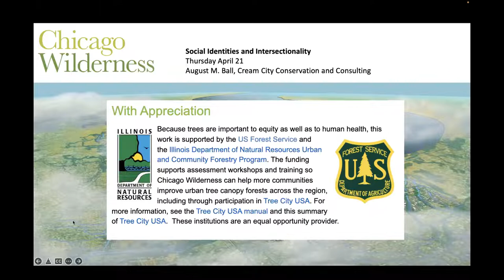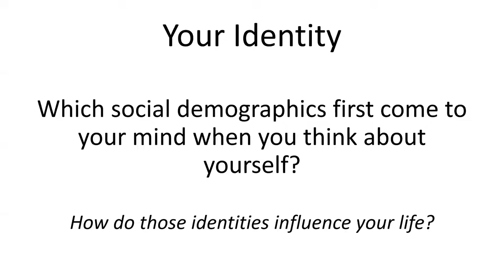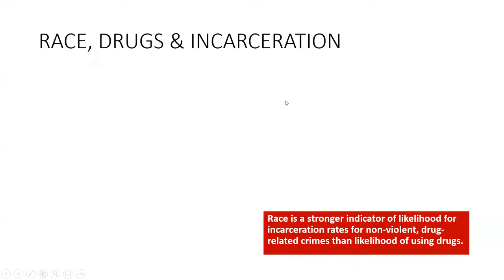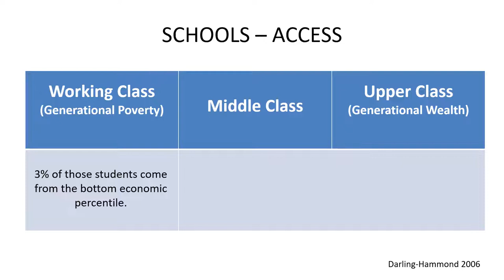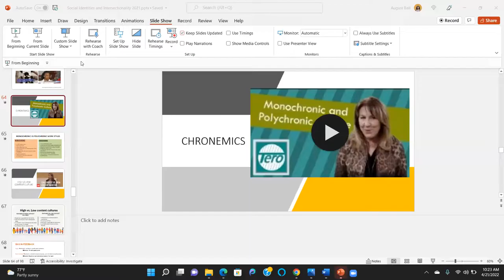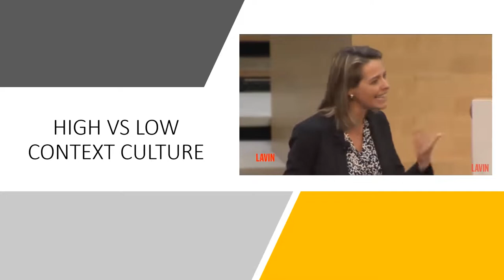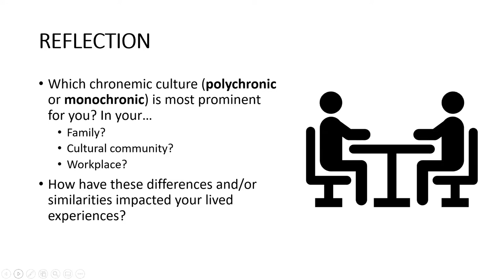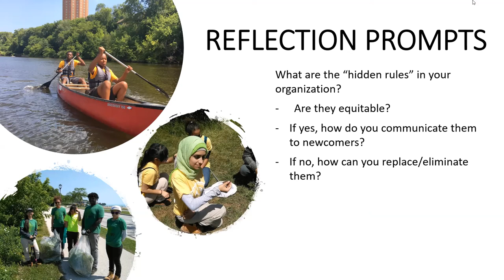Chicago Wilderness Intersectionality workshop, April 21, 2022